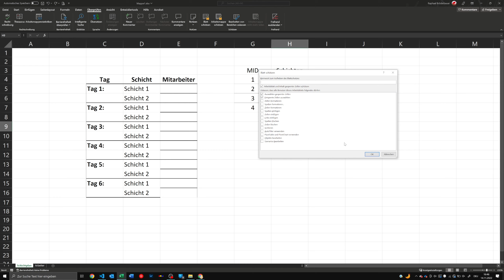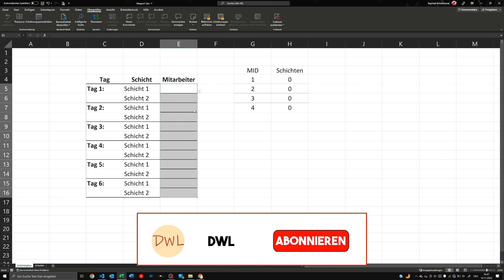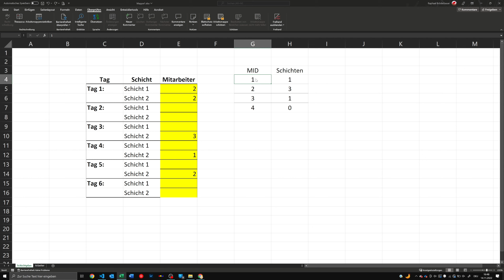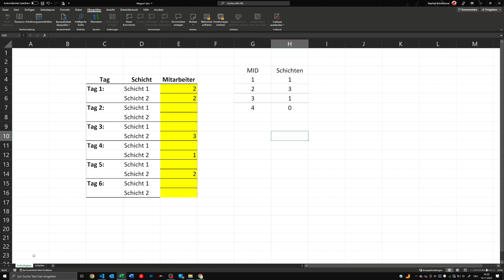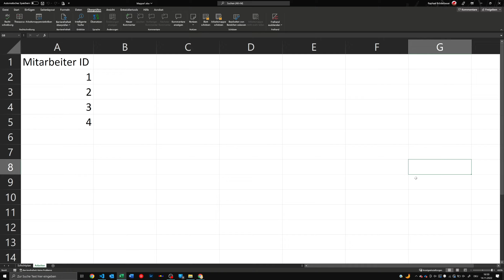Du glaubst zu wissen, was ein Dokument Schutz ? Teste dich selbst. (#15)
Du hast Angst, dass deine Formel überschrieben werden? Dann habe ich hier drei Tipps für dich, wie du dich davor Schützen kannst.

Kapitel
00:00 Was machen wir?
00:45 Tabellenblatt ausblenden
01:35 Mappe schützen
02:21 Blattschutz
03:20 Bereich bearbeiten erlauben
04:48 Änderungen mit Blattschutz
05:20 Tabellenblatt einblenden
06:20 Tabellenblatt schützen - Was ist wichtig!
07:08 Outro